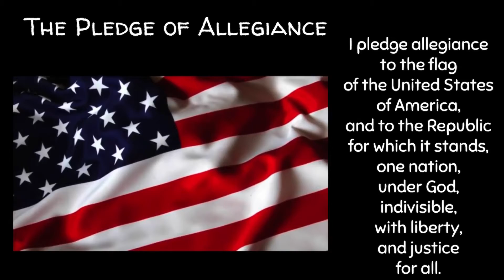Friday Dec 11 2020